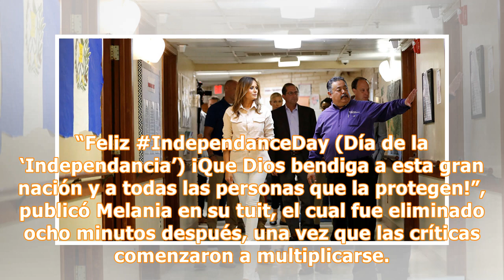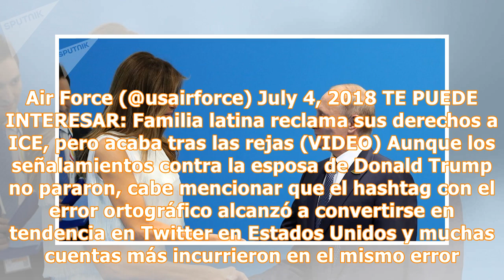Melania comete error y la atacan sin compasión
Con motivo de la celebración del Día de la Independencia de Estados Unidos, Melania Trump envió un mensaje a través de su cuenta de Twitter para felicitar a sus conciudadanos; sin embargo, un pequeño detalle despertó burlas mordaces entre algunos cibernautas. Al redactar su reflexión en inglés, la primera dama estadounidense escribió la palabra “Independencia” con una falta de ortografía en un hashtag, ya que empleó una “a” en lugar de una “e”, por lo que quedó como “Independance” en vez de “Ind...